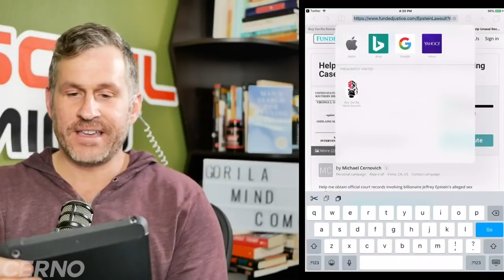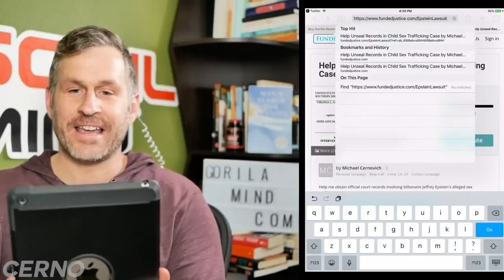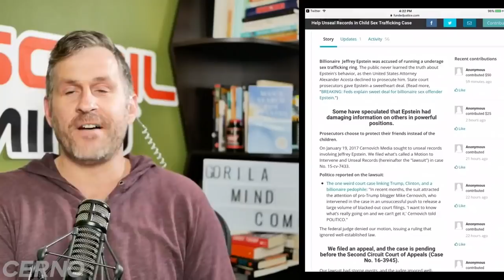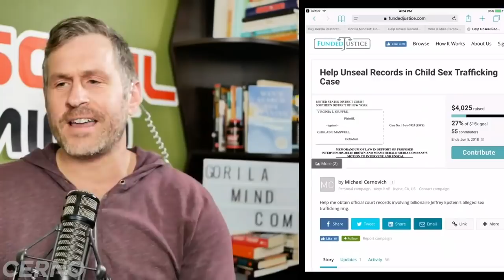Great News on the Epstein Lawsuit! | Mike Cernovich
Great news...looks like we're going to get the records!

Bitcoin – 121qBTYn6ke4Xr6mUW3vXE93DcWXG3fotY
Bitcoin Cash – 1Jkud5sXj7ejcfh64ptw8RTWVtyHpjgkzj
Ethereum – 0x8bc7FFACdB13c7337f18D59D1067Fd61b9d5eF5c
Litecoin – Ld1AbD9c1Lp37SMQXpVftMfnezdBDQYb9s